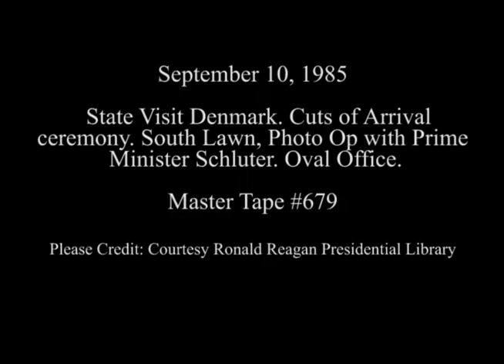President Reagan Meeting with Prime Minister Schluter of Denmark on September 10, 1985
Full Title: State Visit Denmark, Cuts of Arrival ceremony. South Lawn, President Reagan Photo Opportunity with Prime Minister Schluter in Oval Office on September 10, 1985

Transcript:  N/A

Production Date: 9/10/1985

Access Restriction(s):Unrestricted
Use Restriction(s):Unrestricted